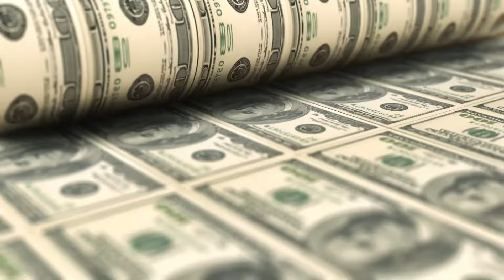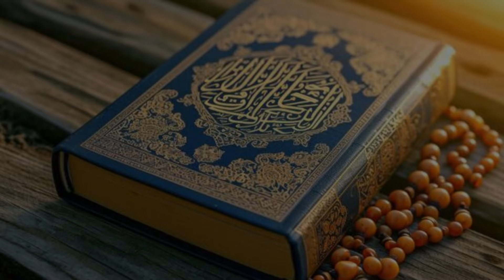Myth or Reality Of Gharqad? | Story Behind Gharqad Tree | Israeli Tree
Is the Gharqad Tree just a myth, or is it a reality? Discover the story behind this Israeli tree in this intriguing video.